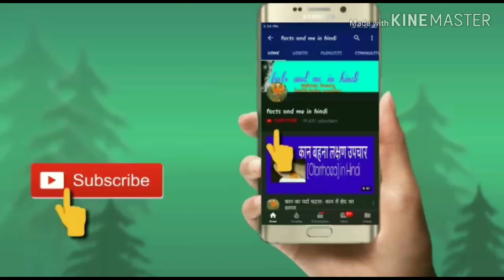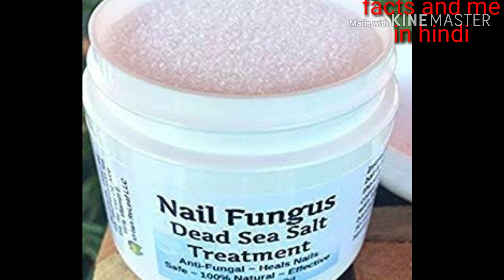नेल फंगस ठीक करने के घरेलू उपाय | Toe nail Fungus Home Remedies To Treat | नेलफंगस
Toenail Fungus Home Remedies To Treat.नेल फंगस ठीक करने के घरेलू उपाय .नेलफंगस
In this video, I'm going to show you the best home remedies for toenail fungus that will help you get rid of the infection and stop the pain.

Toenail fungus is a common and frustrating condition that can be embarrassing and difficult to treat. In this video, we'll cover the best home remedies for toenail fungus and show you how they work.

harsita.shrivastava @gmail.com
topic cover

Toenail Fungus Home Remedies To Treat
नेल फंगस ठीक करने के घरेलू उपाय .
नाखून के अंदर का इन्फेक्शन क्या कहलाता है?

टोनेल फंगस के लिए सबसे प्रभावी उपचार क्या है?

नाखून पकने पर क्या करना चाहिए?

नाखूनों के फंगस को जल्दी कैसे ठीक करें?
Nail Fungus treatment
 नाखून में कवक के घरेलू उपचार

Eardrum Hole Surgery -experience ear operation . Tympanoplasty #
कान का पर्दा फटना# कान में छेद#.आपकी एक गलती  दे सकती है   गंभीर रोग.

जंग हटाने के घरेलू तरीके | How To Remove Rust From Metal Objects
￰स्किन पर सर्दी भर रहे गजब की चमक .करे इस तरीके से करें क्रीम का उपयोग